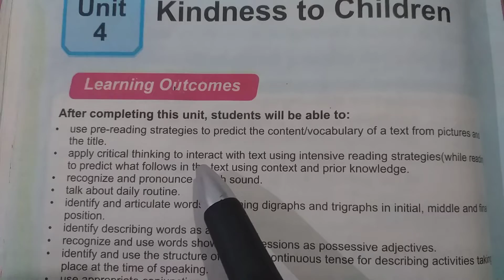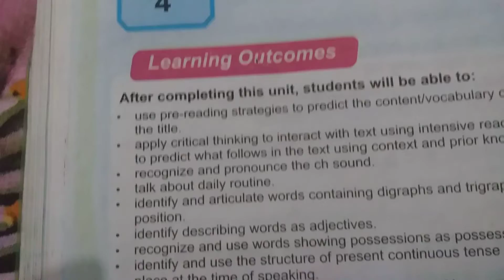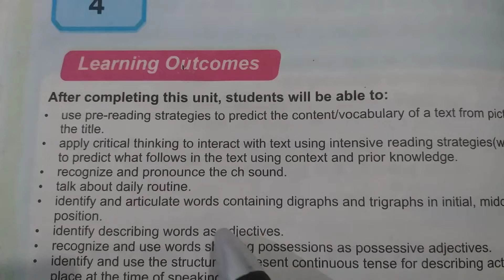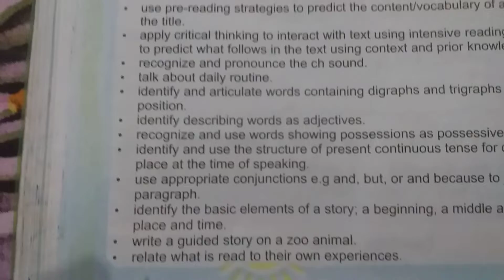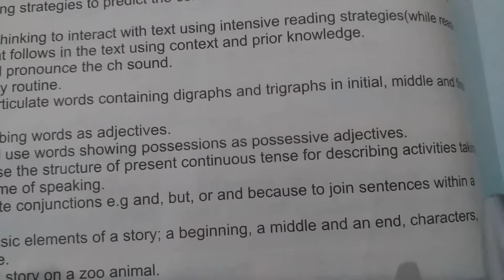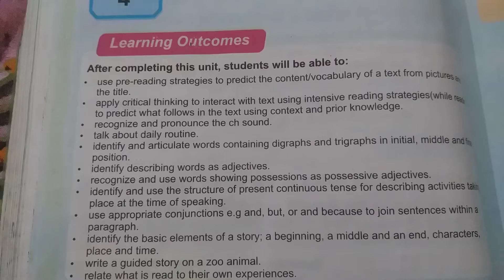English Grade 3 Page No. 33 (learning Outcomes of Unit 4)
انگریزی گریڈ 3 صفحہ نمبر 33
 (یونٹ 4 کے سیکھنے کے نتائج)